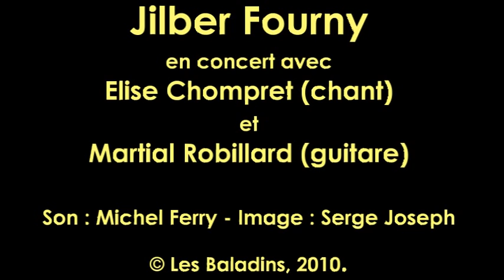Bestiaire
Jilber Fourny chante